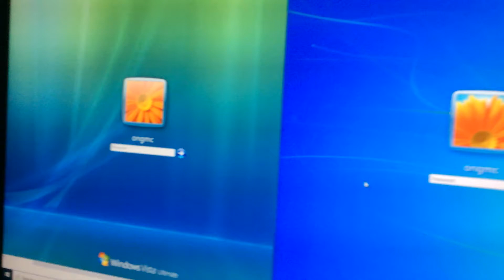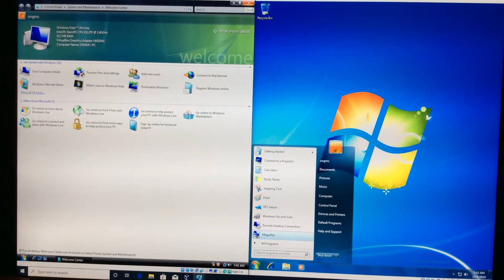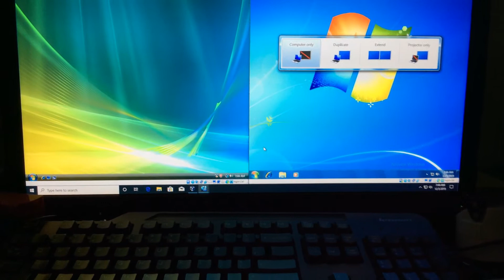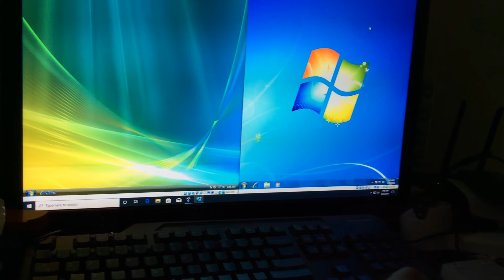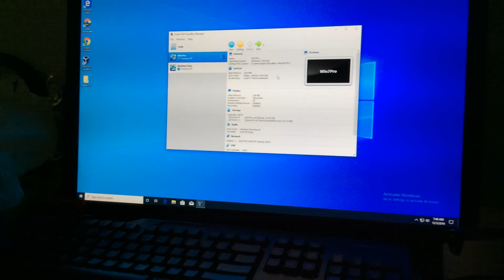Comparing Windows Vista and Windows 7